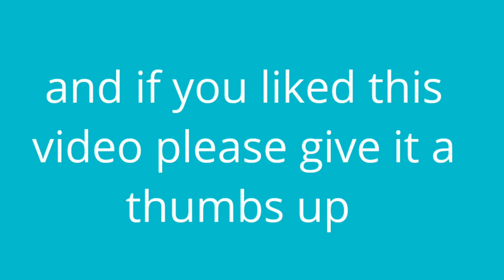the top 10 lamborghinis in my collection